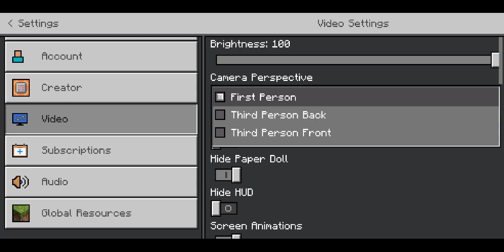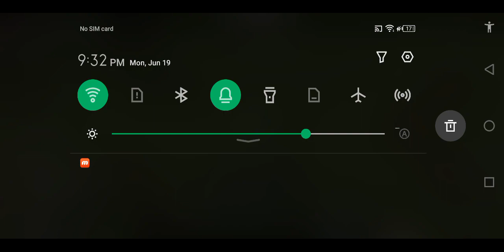Minecraft #58 - Kim always bullied me